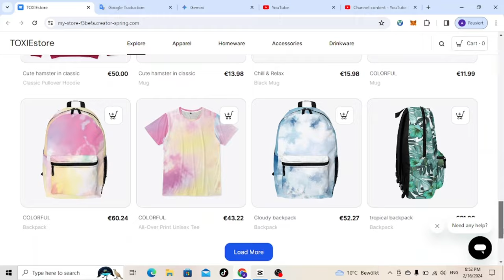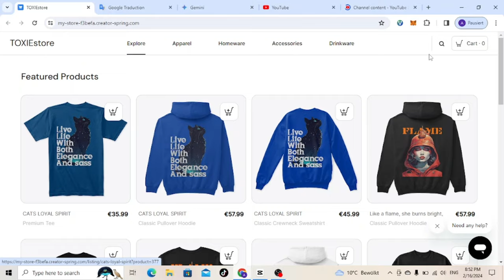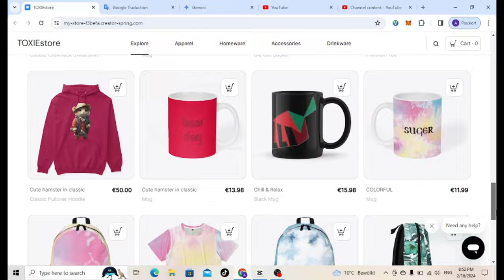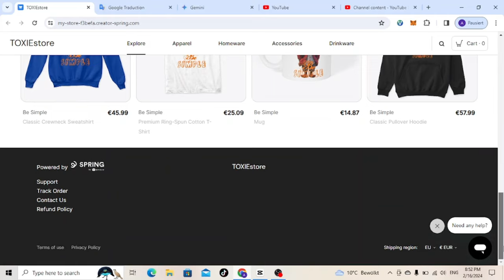Andrew Tate And Tristen FULL DEBATE Fresh and Fit 2024 (old Tates Are Back) [REACTION]